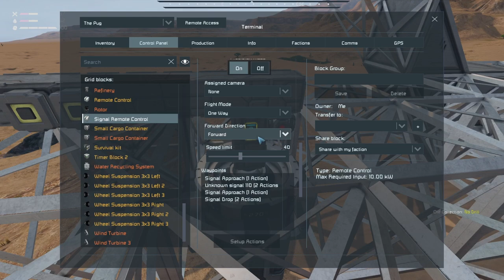Drone Printer - Automation Survival Episode 6 - Space Engineers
In this Episode of Space Engineers, Hardcore Automation Nation Survival Series - I construct an easy Drone Printer to build up my MK.2 Signal Retriever Drone and our First Cargo Drone in preparation of our Main Base next episode hopefully
(Slight Issues with the Planetary Creature Spawner Mods in terms that I have had to remove it for this episode and I will try and fix in the meantime for future episodes)

☎️ Head on over to My DISCORD now and post your builds, tests and thoughts and even chat live with me... Hope to see you there...! ☢️

☢️I've also REMOVED Spiders/Sabaroids and replaced them with 'Zombies' using MES, Planetary Creature Spawner Mod, combined with the  Undead NPC Pack.

🍫Episode Notes...
I'm quickly starting to adapt how to record and edit Videos for YouTube but any help and suggestions I can implement in my videos or if you would like to see something specific in more detail, please don't hesitate to Comment and I'll reply... POST HASTE :)
I Currently have 600+ Hours of in-game Space Engineers play, weather if I'm building and testing my designs or actually playing a survival game, in saying that I play when I can, around work (Chef) and my 2 y/o Son. :)

Please comment any thoughts or opinions on how or what, you, do or dont like about my Channel as I'll for sure reply and apply them in future videos (I make these Vid's for YOU, my viewers)